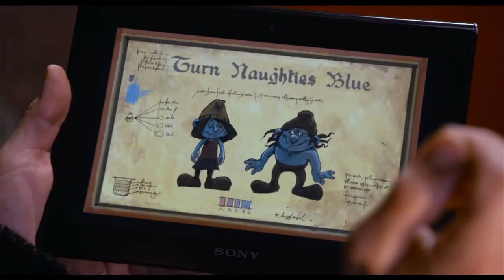The Smurfs 2 - World Premiere Day Interviews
On Global Smurf Premiere Day celebrating the release of The Smurfs 2 Premiere Scene's Claire Bueno and Anthony Bueno were far from blue as they embraced the smurfing  fun to be had at the UK Gala Screening. Join us as interview a host of British celebrities including Right Said Fred's Richard and Fred Fairbrass, Ashley James, Charlie Brooks, Maria Kouka, Derek Redmond, Harriet Scott, Harry Hickles, Jade Parfitt, Donal Macintyre about their love of The Smurfs and if they were a Smurf what would their name be!